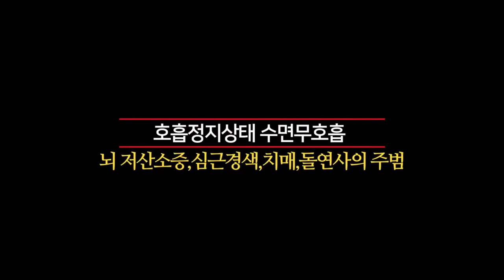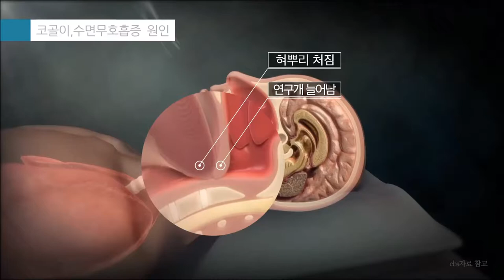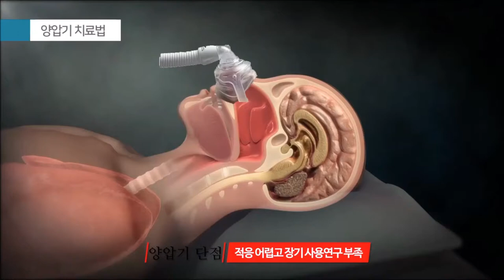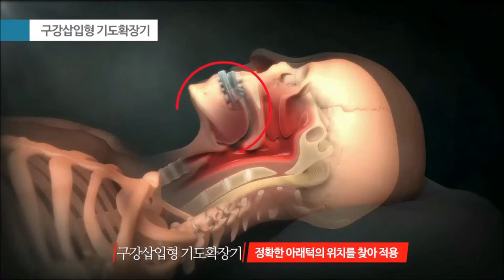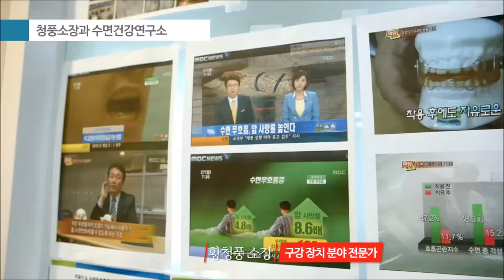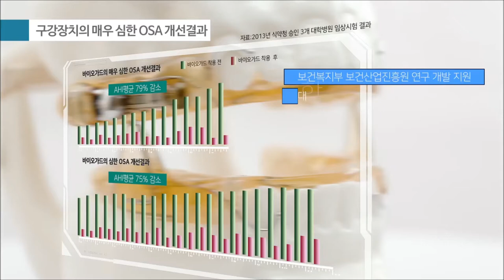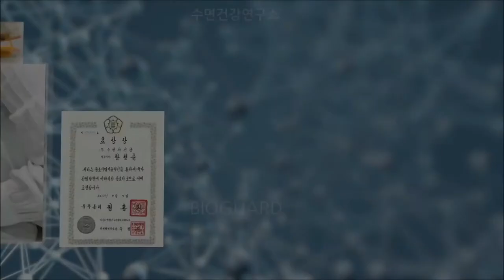[ENG SUB]좀비가 된 부부. 원인은 [The reason why the couple is tired]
안녕하세요?

Hello?
It's the Sleep Health Research Institute.
★ About the director Cheongpung,
Director Cheongpung is a naturalist sleep medicine expert who is solving sleep breathing problems by applying medical dentistry and natural medicine to the sleep field.